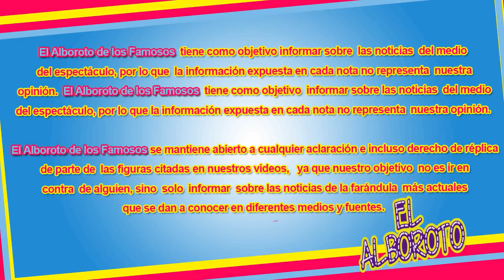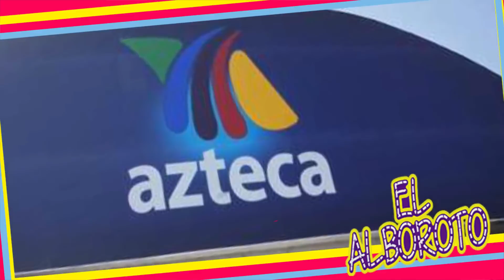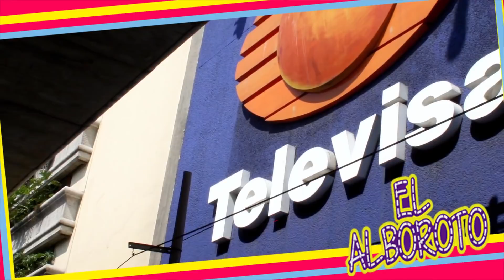Televisa y Azteca hacen que sus actores aparezcan sin nada de ropa, para aumentar audiencia